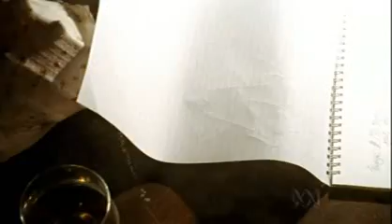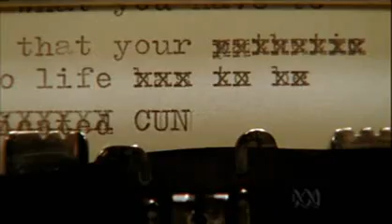Not Only But Always Part 5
A television movie concerning the lives and careers of Peter Cook and Dudley Moore.